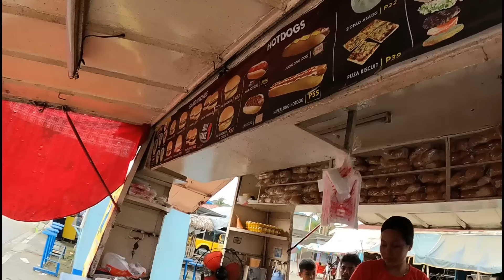PART 3 MAGANDANG BABAE ULILA NG LUBOS NAKIKIKAIN PARA MABUHAY TAGPI-TAGPI ANG TIRAHAN BINABAHA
PART 3 MAGANDANG BABAE ULILA NG LUBOS NAKIKIKAIN PARA MABUHAY TAGPI-TAGPI ANG TIRAHAN BINABAHA VERGELYNCARES2.0OFFICIALS#yoyoyo